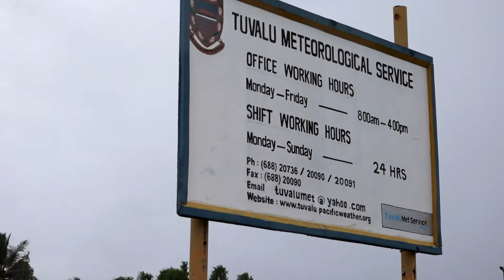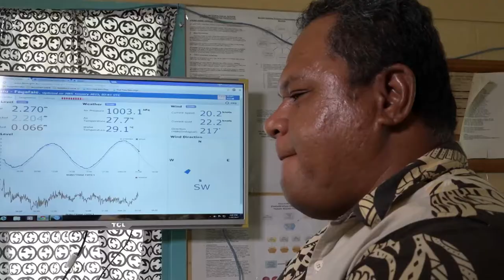How Oceans Are Becoming A Danger To Us | Angry Planet | Curious?: Natural World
Sea levels are rising at an alarming rate and George is heading to Tuvalu, the tiny Pacific island nation that may just be the first country to be literally wiped off the map by climate change.

Angry Planet - From Season 1 Episode 1 "Rising Oceans": Mid-way between Australia and Hawaii, Tuvalu is a cluster of nine low-lying atolls with less than a dozen square miles of dry land. Ironically, George lands at the airport in the middle of a torrential downpour, and a local meteorologist tells him the extreme storms and tides plaguing the island are yet another devastating effect of climate change.

Have you seen our other channel, Curious? Science and Engineering? Take a look at it here:

Down on the beach, George proves the warm ocean water is perfect for generating cyclones and gets a first-hand look at how vulnerable the island really is. Later, he joins a family for a traditional home-cooked meal. But with their farms and freshwater also at risk, the conversation with the locals proves bittersweet.

On Angry Planet, professional storm chaser George Kourounis reports from the front lines of climate change. As the planet heats up, natural disasters are becoming more frequent and severe. From Australia to the Amazon, George dives headfirst into some of nature’s most awe-inspiring and deadly displays.